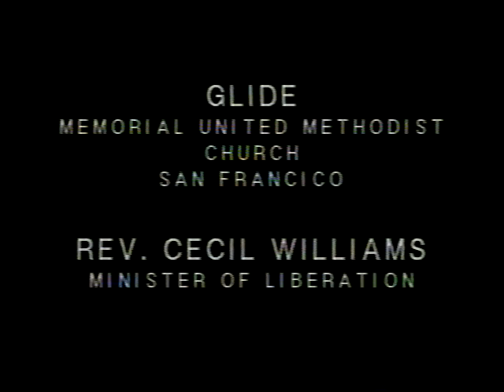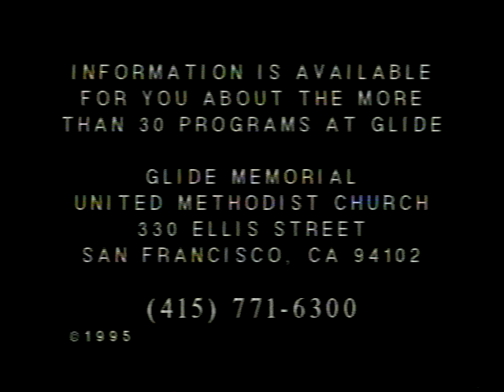1 7 96 Celebration Cecil Williams Sermon To Be Chosen